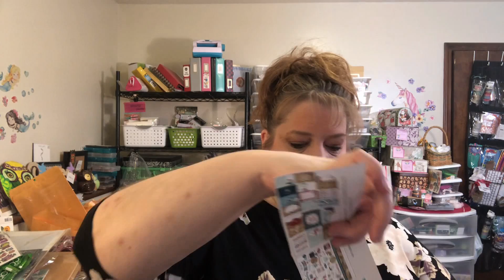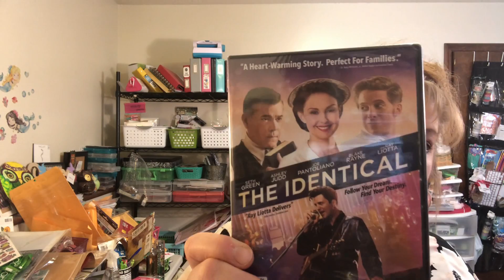Dollar Tree Haul! Great Stuff!!!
Great Dollar Tree Haul!   Valentines Items and More!!!